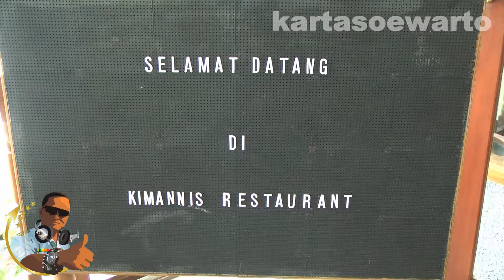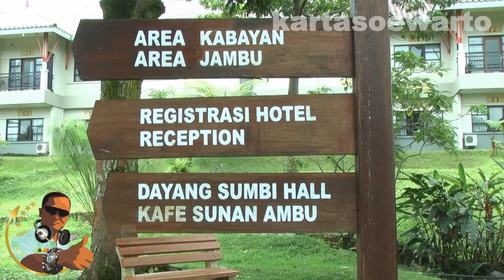Makan Siang @ Resto KIMANNIS - SARI ATER | Subang, Jawa Barat 2013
A Nostalgia Tour
Pensioner Club Of Barantas Project
PT. Brantas Abipraya

Video At :
Kimannis Restaurant,
Sari Ater Hotel & Resort,
Ciater Tourist Area, Subang Regency,
West Java, Republic Of Indonesia